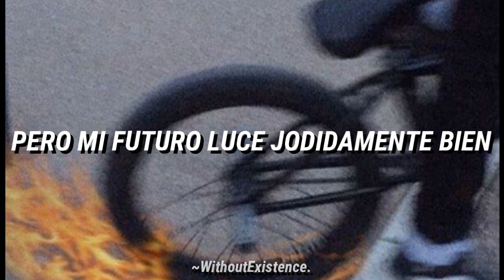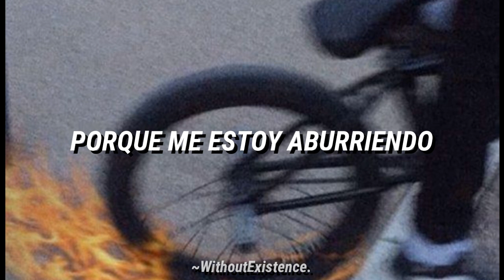Green Day - Brat / Subtitulado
La verdad nunca había escuchado esta canción, me la pidió alguien, phineasvscoop pero no se si seas hombre o mujer jajaja, perdón por no haber podido hacer tu petición de Diddy :(, pero aquí esta Brat:(